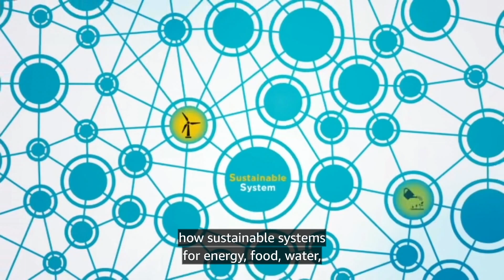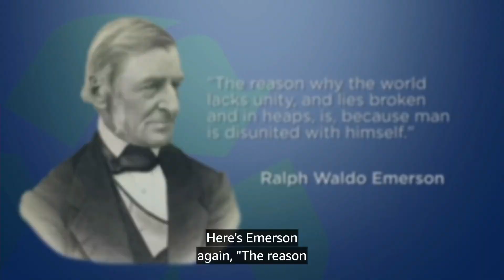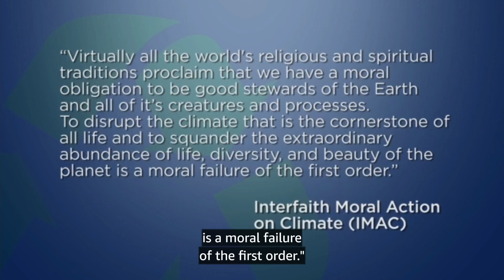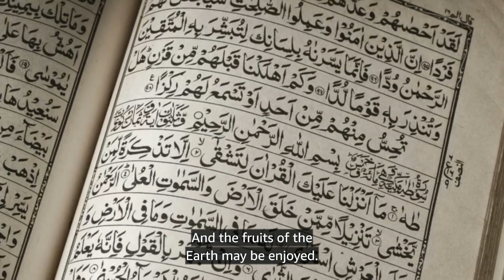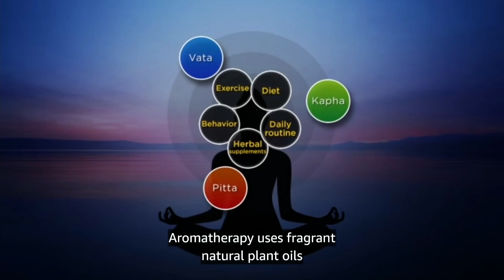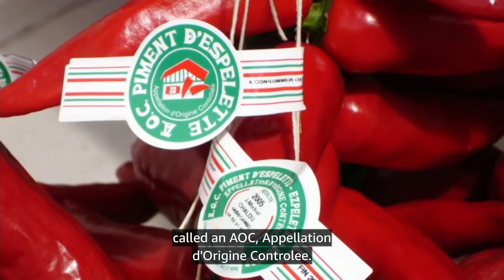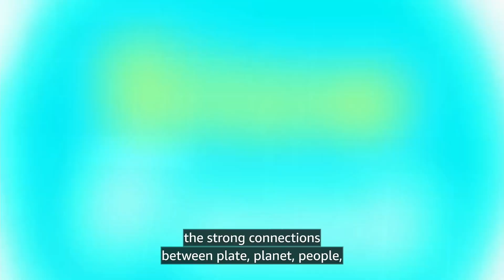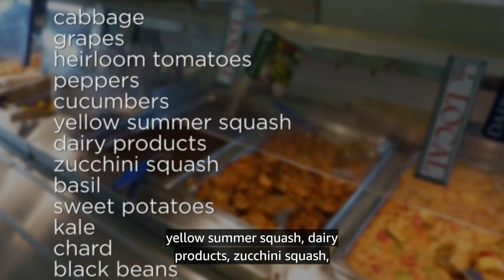SUSTAINABLE LIVING 13